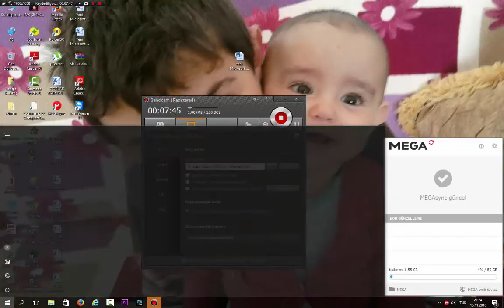Mc5 | SB#42 | ROTA VS -=-=-=-=-as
👾💀💪PLATFORM __DOGTAG_👾💀💪
ANDROID    91a877
WINDOWS    f4ce4

💀👌😎" Cobra Faccebook Page "😎👌💀

👥👥💪Modern Combat 5 Friend Channels👥👥💪

👉❤❤" Bilal MC5 " ❤❤👈

👉💙💙" Canavar No Surname " 💙💙👈

👉💚💚" Nan Name "💚💚👈

👉💜💜" WTRasyonel "💜💜👈